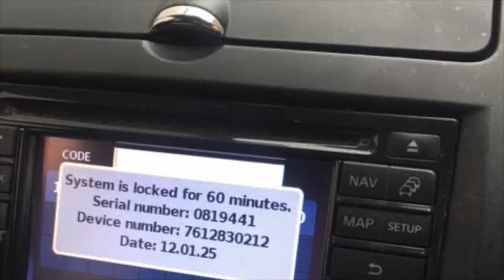🚗 Nissan NV200 Radio Code Stereo PIN Unlock Codes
| 👨‍ Order Nissan NV200 Codes Online 24/7 | 📞 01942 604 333 | 9am-5pm Mon-Fri | ORC™

Nissan NV200 Radio Code Entry
Code On A Nissan NV200 Radio
Nissan NV200 Radio Code

Method 1 - Nissan Connect Bosch LCN EU Radio

1. How to show your Nissan Connect radios information on the radio's display.

Turn the ignition switch ON.

To get the information we need to decode your radio, you will need to enter an incorrect code in 3x times. For example, enter: 1-2-3-4.
 Nissan Connect Bosch serial retrieval from display

2. What To Do Next

The 'Serial number', 'Device number' and 'Date'. should display on the radio's display. (Please see image for reference).
Please make note of this number, as you will need this number for the form on the next page.

Nissan Connect Bosch serial retrieval from display Nissan Connect Bosch systems only show the information we need on screen. You do not need to take out your radio.
Get Unlock Code

Method 2 - Nissan Daewoo Radio

1. How to show your Nissan Daewoo radios information on the radio's display.

it will show 'Radio Code:'.

2. What To Do Next

The 'Serial number', 'Part number' and 'Prod Date'. should display on the radio's display. (Please see image for reference).

Method 3 - Nissan Clarion Radio

It is quite simple to remove your Nissan radio. You will need t a flat-head screwdriver for prying the panels off the dash to Access the radio. Clarion radio removal keys are ideal for freeing the head unit from the mount.

Different car radio models require differently shaped removal keys.

For further help in removing your Nissan Clarion radio, please see this YouTube video

Method 4 - Nissan Radio Code By The Label

How to find your Nissan radio serial on the radios label.

To find your Nissan serial number, you will need to remove the radio using radio release keys. Once the radio has been removed you will need to locate the radios label, which is on the top or side of the casing of the radio.